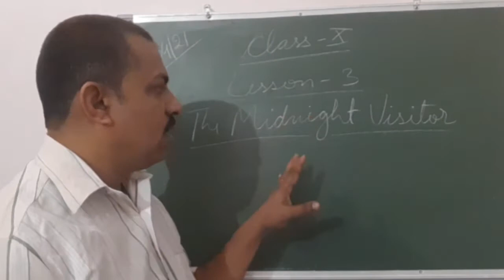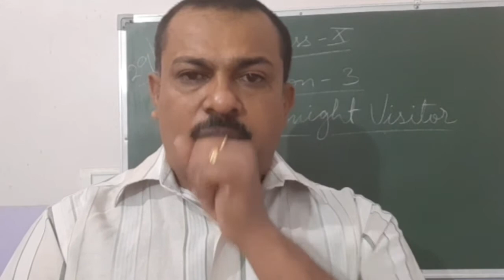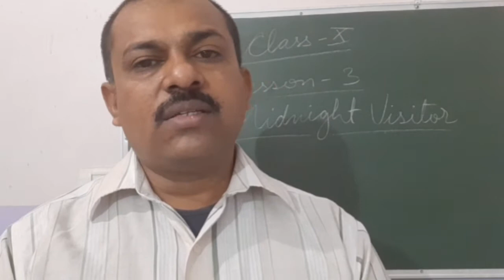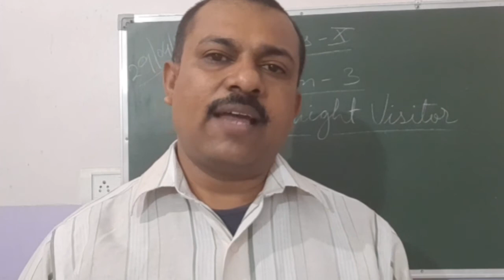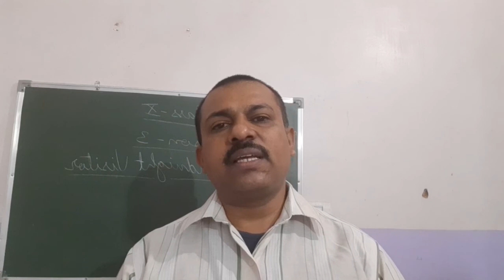Lesson 3 The Midnight Visitor - II